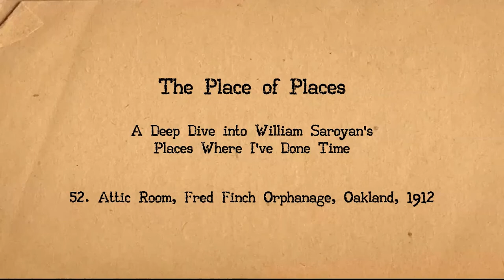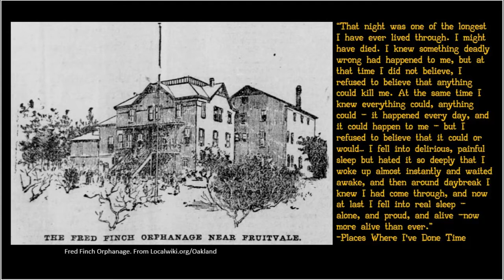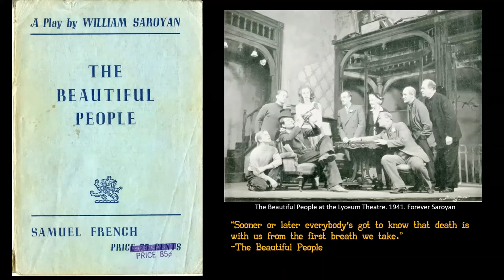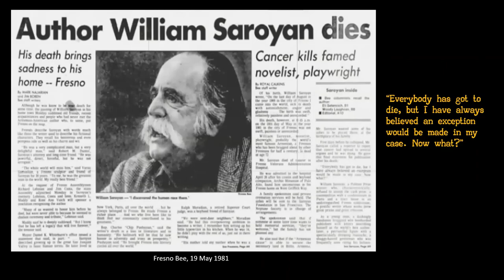The Place of Places: Chapter 52, Attic Room, Fred Finch Orphanage, Oakland, 1912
This is the fifty-third installment of Place of Places, a chapter by chapter analysis contextualizing William Saroyan's 1972 memoir, Places Where I've Done Time. Borrow the book from the Internet Archive's Open Library